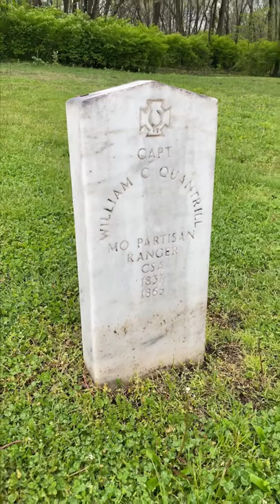The Grave of Confederate Guerrilla William Quantrill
William Quantrill was the leader of a band of Confederate guerrillas in the Civil War known as “Quantrill’s Raiders”. Included in this band of guerrillas were the brothers Frank and Jesse James. While filming for the History Traveler series, we made a quick stop at the grace of the man who might be one of the most brutal players in the Civil War.